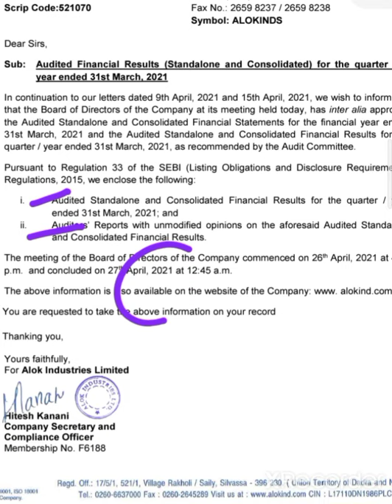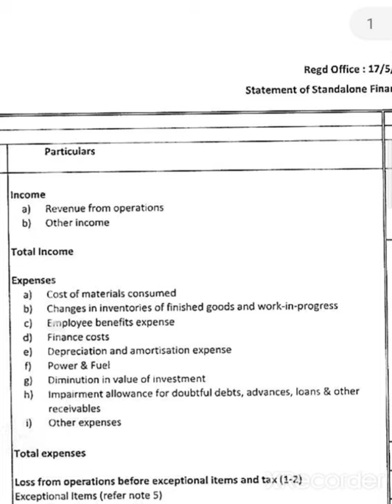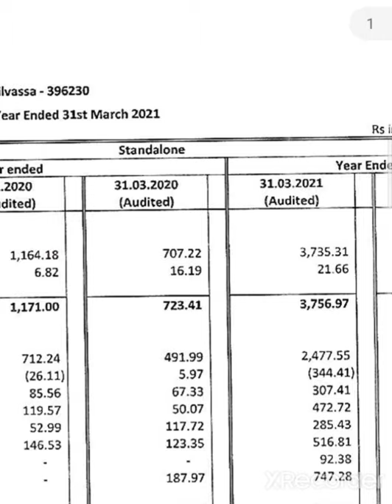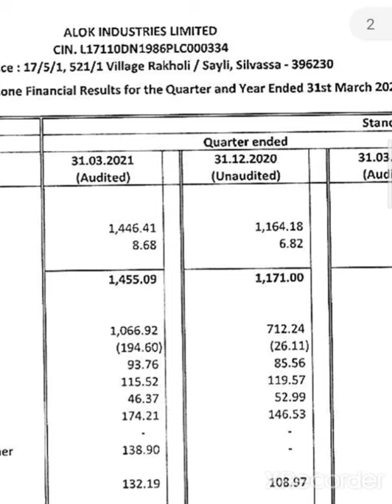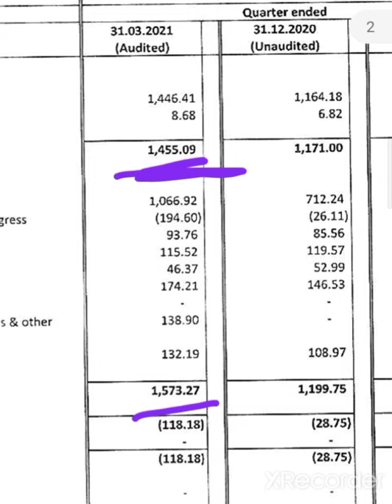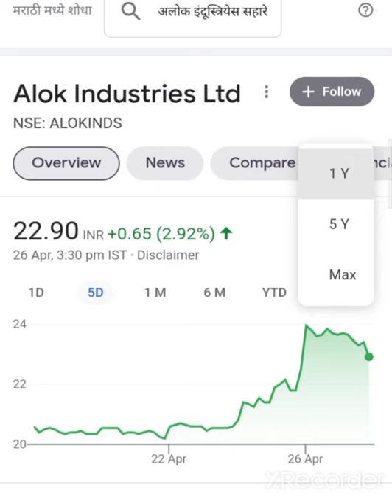😱Alok Industries Q4 Result 2021💥 Alok Industries Share Target Alok Industries Share latest news alok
Alok Industries Share Latest News Q4 Result Alok Industries Share Target Alok Industries News

Reliance industries and Alok Industries Share latest news Alok Industries Share Q4 Result

PPE kids manufacturing companies in India